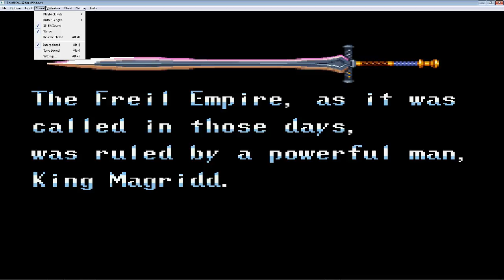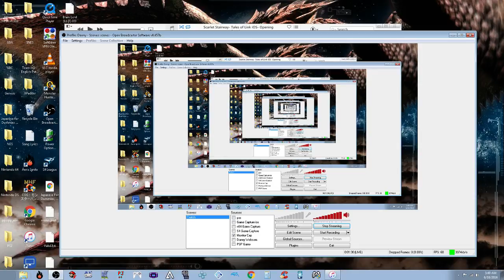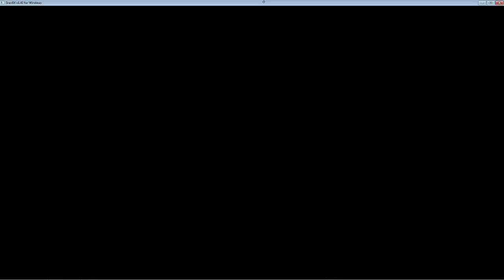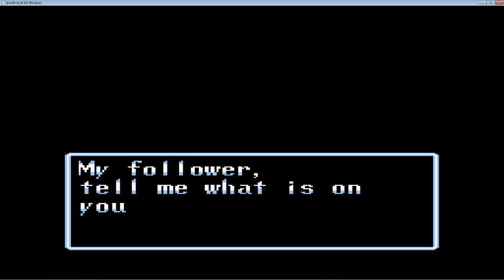Random Gaming All the Time Soul Blazer Battle With Deathtoll